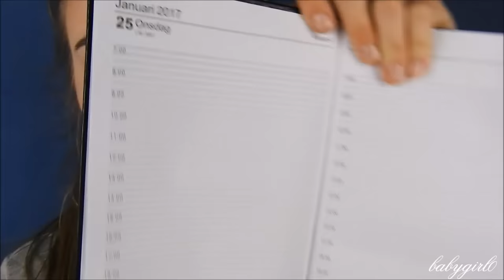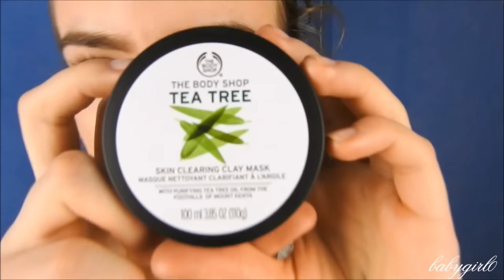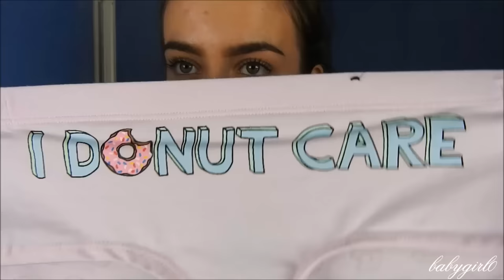TRY ON HAUL: Workout clothes, skirts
Outro: Wayamaya - Lana del Rey

What camera and editing program do I use? - Nikon coolpix p610 and Movie Maker